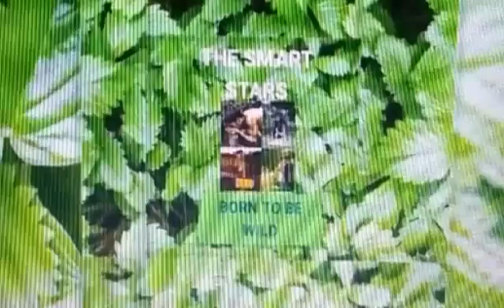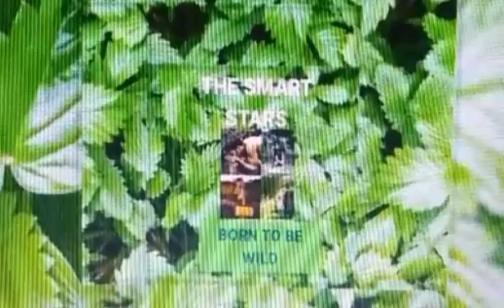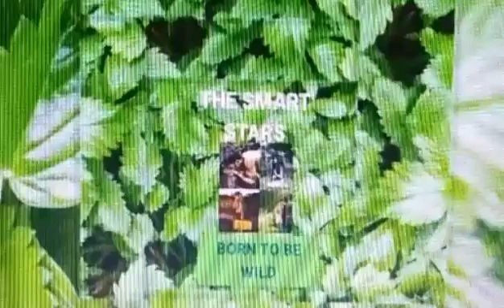The Smart Stars- Kings & Queens